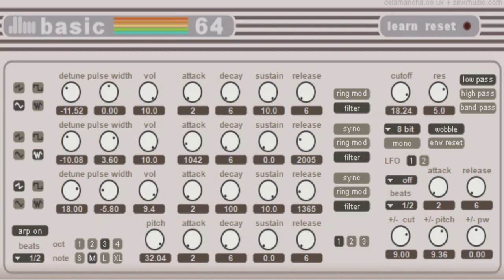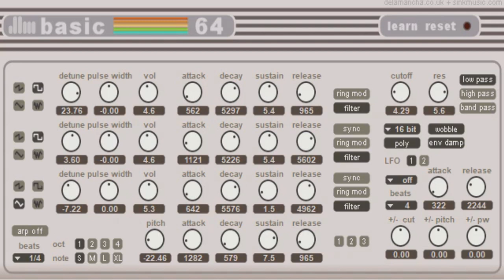Basic 64 || Free 8 bit VST Plugin || Commodore 64 Emulation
Free 8 Bit VST plugin for FL Studio or any other DAW

This Plugin is 32bit, You need to use jBridge to covert it to 64bit

Basic 64 is inspired by the 8 bit sounds of the classic Commodore 64.

It’s not a straight emulation, but is based around the SID chip with some extras for that 8-bit retro game sound, lofi gritty noises or just plain oddness.
- 16, 8 or 6 bit sound quality.
- 3 oscs, each with their own ADSR envelope.
- Oscillators can be sync’d and ring modulated by each other.
- Pitch envelope modulation.
- Pitch wobble option, for subtle instability.
- 2 tempo-sync LFO’s to modulate pitch, cut-off and pulse width.
- LFO’s have attack/release curves.
- Tempo-sync arpegiator.
- Flexible routing to state variable filter (LP, HP & BP).
- Envelopes can be reset or continuous at retrigger.
- Monophonic or polyphonic option.
- Midi learn / midi CC support.
- 128 presets by sinkmusic & WhiskeyPriest.